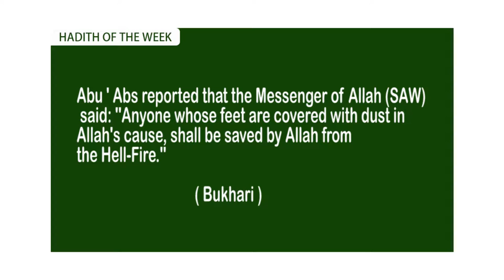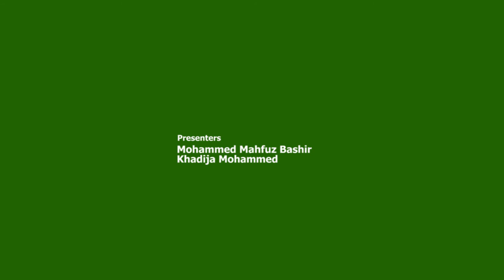KHUTBAH CHANNEL EP 23 UG CENTRAL MOSQUE, LEGON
HOW WELL CAN WE BUILD THE IMAGE OF ALLAH? WATCH SHEIKH ABUBAKAR BABA, AS HE TAKES THE ATTENDANTS OF THE MOSQUE THROUGH THE SAID TOPIC AT THE UNIVERSITY OF GHANA CENTRAL MOSQUE.